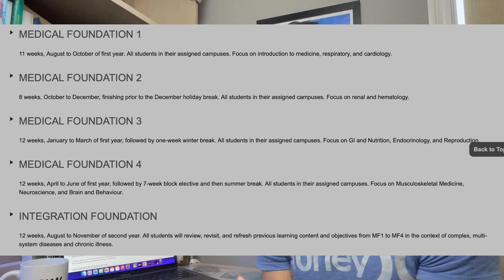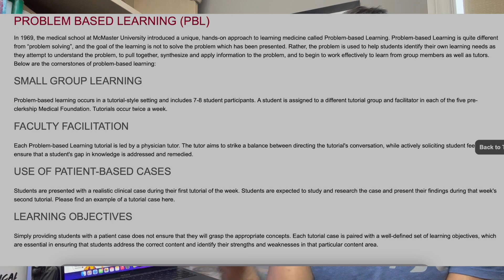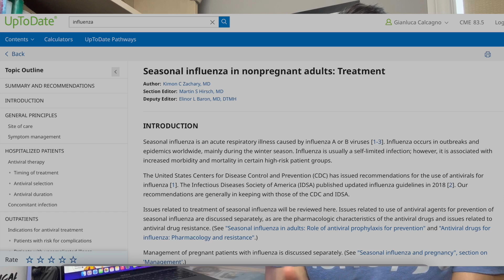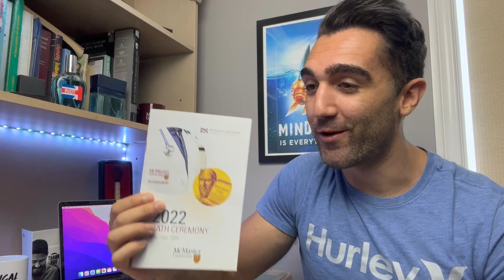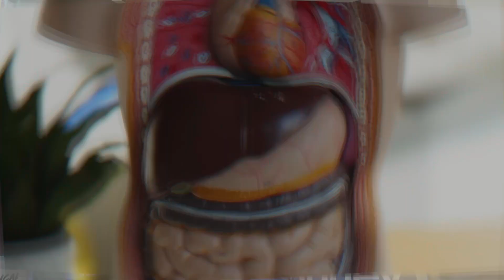*Honest Review* of My Medical School | McMaster University's 3 Year MD Program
This is my honest review of the 3 year MD program at McMaster medical school... as well as some suggestions for where I think that they can still improve. McMaster University has been made famous around the world for its advancements in medical education including PBL and evidence based medicine. But there's also been some recent controversies including the implementation of the the CASPer test and the MMI for use during the medical student selection cycle. Change isn't always a good thing, and in recent years, I've seen a lot of misinformation about the program posted in online forums and websites from students who questioned the "new school" style of teaching. Unfortunately, this has spilled over to in person discussions and questions that I've received from premed students. So in today's video, I'll shed a little bit of light on my own education and recent experience in medical school :) Feel free to leave any questions in the comments section below.

⏳ Chapters
Intro: 0:00 - 2:41
Mcmaster Program Overview: 2:42 - 3:48
PreClerkship: 3:49 - 5:24
McMaster Regional Campuses: 5:25 - 6:42
Clerkship: 6:43 - 7:38
Concern #1 (PBL isn't effective?): 7:39 - 11:06
Concern #2 (McMaster Students don't match??): 11:07 - 12:39
Concern #3 (3 Year Programs are Inferior?): 12:40 - 14:33
Areas For McMaster To Improve (Anatomy): 14:34 - 17:30
Final Conclusions + Grade: 17:31 - 19:15

Bio:
Hi everyone, its nice to meet you 🤙 I'm a first year family medicine resident physician at McMaster University in Ontario, Canada. I'm just trying to document my experiences throughout my medical training and beyond to hopefully help inspire/guide some other students... and make things more fun for myself :) I post a new video once per week.

🎥 Stock Footage
Via Pexels.com